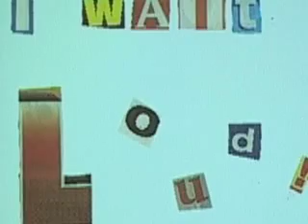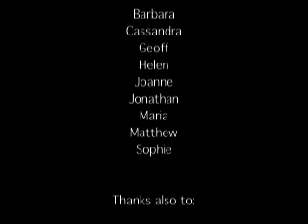Breaking Silence by Heather Wastie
An environmentally friendly piece which uses recycled sound.

Breaking Silence is shaped by the presence, thoughts and voices of 10 people. It is the beginning of an exploration of silence through attempting to define it and make audio recordings of it, both in isolation and as a backdrop to speech. One of the people  interviewed said she couldn't talk about silence, only about noise - and after all, without noise we would not appreciate silence. So the piece includes a busy loud section which recalls a visit to see and hear Victoria, a steam engine which is only allowed a voice twice a year. This part also layers and loops several musical spoken phrases including an archive recording of Heather's uncle describing the family-owned cooperage, and some snippets in Dutch. (Since these were incomprehensible to her, she chose them purely for their musicality.)

Heather has used photography, both her own and that of her husband Geoff, to provide a visual dimension. The whole piece is controlled using Soundbeam: two ultrasonic beams which when broken activate both sounds and visuals. In order to break the beams she begins by using an exaggerated form of sign language for "Talking about silence", a combination which of course is rarely used. The piece ends with images by visual artist Sharon Read and the sound of children listening.

Breaking Silence was created for performance at TalkShow in Birmingham on 9th October 2005 alongside Dutch sound-poet Jaap Blonk. Since it is just the beginning of a creative process, Silence could be Breaking anywhere in the future.

DVD available including additional material and info.